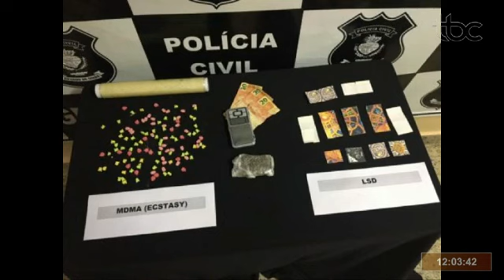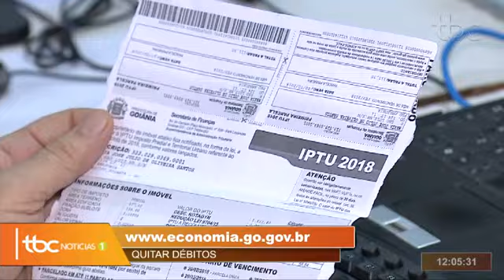TBC 1 | UNIDADES DO ATENDE FÁCIL PARTICIPAM DA SEMANA DA CONCILIAÇÃO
Data de Veiculação: 06/11/2019
Repórter: Sarah Bonini
Imagens: Welligton Santos